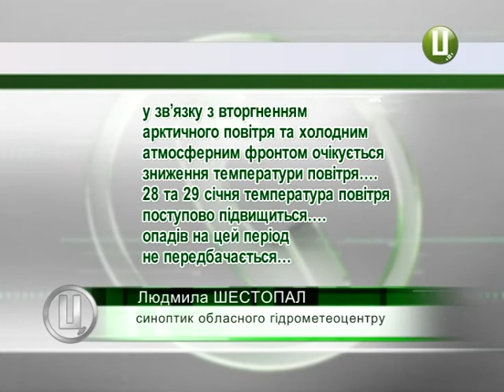На Хмельниччину йде різке похолодання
Синоптики попереджають подолян про повернення 20-градусних морозів. Похолоднішає вже у середу, 25 січня. У цей день Хмельниччину ще й притрусить снігом. А от люті морози прогнозують у четвер та п’ятницю.